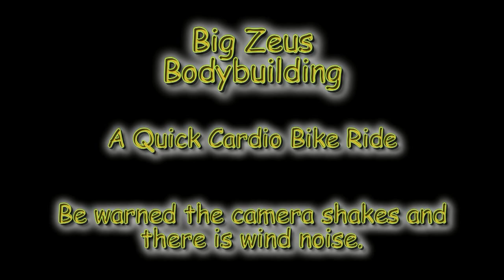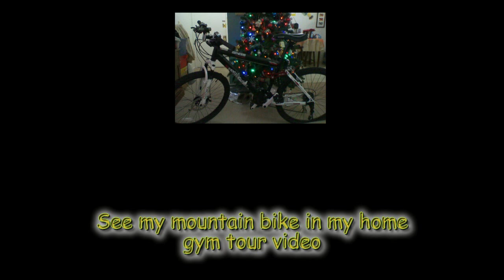Quick Cardio Bike Ride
This is a quick 3 mile cardio bike ride. I'll show you the trail near where I live. WARNING the camera shakes and there is some wind noise.

I have the world wide commercial distribution rights to this video.
The actor in the video is myself. I created the graphics using video editing software